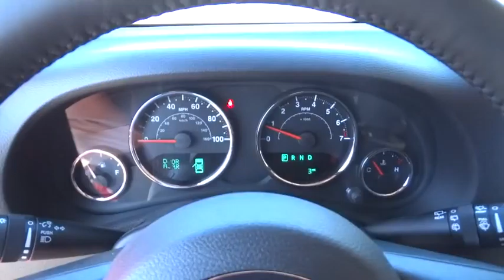2016 Jeep Wrangler Unlimited Christiansburg VA, Blacksburg VA, Princeton WV, Beckley WV, Roanoke VA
2016 Jeep Wrangler Unlimited

2016 Jeep Wrangler Unlimited Sport - Stock#: 2V927 - VIN#: 1C4BJWDG1GL196653

127 Frazier Dr.

3.73 REAR AXLE RATIO,ANTI-SPIN DIFFERENTIAL REAR AXLE,BLACK 3-PIECE HARD TOP -inc: Rear Window Defroster Tinted Rear Quarter & Liftgate Windows Delete Sunrider Soft Top Freedom Panel Storage Bag Rear Window Wiper/Washer,BLACK CLOTH SEATS W/ADJUSTABLE HEAD RESTRAINTS,CONNECTIVITY GROUP -inc: Uconnect Voice Command w/Bluetooth Vehicle Information Center Remote USB Port Tire Pressure Monitoring Display,ENGINE: 3.6L V6 24V VVT (STD),FIRECRACKER RED CLEARCOAT,QUICK ORDER PACKAGE 24S -inc: Engine: 3.6L V6 24V VVT Transmission: 5-Speed Automatic (W5A580) Front 1-Touch Down Power Windows Remote Keyless Entry Deep Tint Sunscreen Windows Leather Wrapped Steering Wheel Chrome/Leather Wrapped Shift Knob Power Heated Mirrors Power Convenience Group Power Locks Wheels: 17 x 7.5 Aluminum Tires: 17 Auto Dim Mirror w/Reading Lamp Security Alarm,SIRIUS SATELLITE RADIO -inc: 1-Yr SIRIUSXM Radio Service For More Info Call ,TRANSMISSION: 5-SPEED AUTOMATIC (W5A580) -inc: Hill Descent Control Tip Start,TUBULAR SIDE STEPS,WHEELS: 17 X 7.5 ALUMINUM -inc: Tires: 17,4-Wheel Disc Brakes w/4-Wheel ABS Front And Rear Vented Discs Brake Assist and Hill Hold Control,Low Tire Pressure Warning